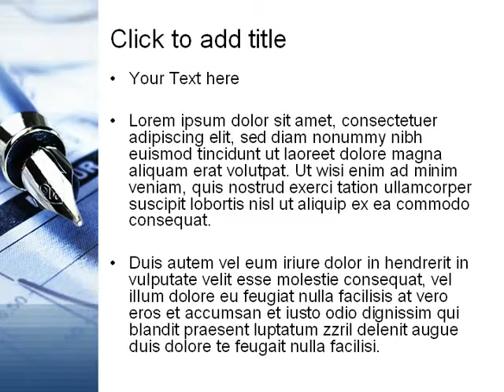Reports and Analysis PowerPoint Template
Reports and Analysis PowerPoint template for presentations.